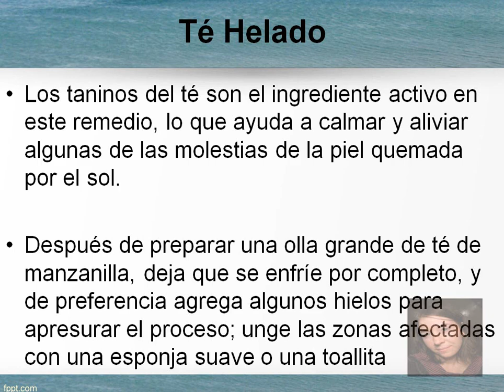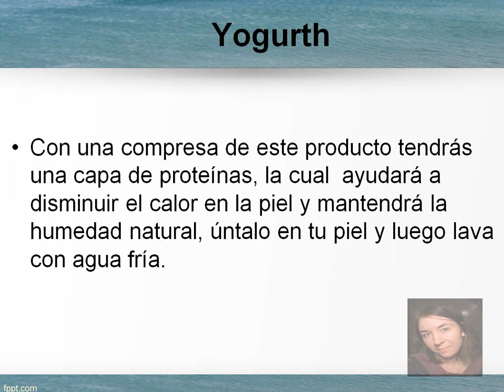Remedios Caseros Para Quemaduras De Sol: Varios Remedios Caseros Para Quemaduras De Sol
htp://youtu.be/7CDu2gGedf

"Remedios Caseros Para Quemaduras De Sol"

Compresas de leche fresca

Se sabe que los ácidos grasos y ácido láctico en la leche tienen propiedades calmantes para la piel quemada por el sol. Sumerge un paño suave o una gasa de algodón en leche entera fresca y aplica con cuidado a la zona lastimada. Haz esto durante unos 20 minutos, y posteriormente enjuaga con agua fría. Debido a la importancia del contenido de materias grasas de la leche, es importante que sea leche entera la que se use en este tratamiento.

    Té helado

Los taninos del té son el ingrediente activo en este remedio, lo que ayuda a calmar y aliviar algunas de las molestias de la piel quemada por el sol. Después de preparar una olla grande de té de manzanilla, deja que se enfríe por completo, y de preferencia agrega algunos hielos para apresurar el proceso; unge las zonas afectadas con una esponja suave o una toallita. También, si te resulta más práctico, puedes llenar una botella con atomizador y rociar el té directamente sobre la piel.

    Aloe Vera

El Aloe Vera se utiliza comúnmente para el tratamiento de quemaduras de sol. Además de proporcionar un alivio relajante, también puede ayudar en el proceso de curación. Aplícalo en las zonas afectadas según sea necesario. El gel extraído directamente de una planta de aloe vera funciona mejor.

PEPINO

Esta legumbre calmará el ardor y restaurará tu piel. Licúalo hasta obtener una consistencia suave o coloca directamente las rodajas sobre la piel.

yogurt

Con una compresa de este producto tendrás una capa de proteínas, la cual ayudará a disminuir el calor en la piel y mantendrá la humedad natural, úntalo en tu piel y luego lava con agua fría.Fuente

Búsquedas relacionadas con "remedios caseros para quemaduras de sol"

"remedios caseros para quemaduras de sol de playa"
"remedios caseros para quemaduras de sol en los brazos"
"remedios caseros para quemaduras de sol en los labios"
"remedios caseros para quemaduras de sol en niños"
"consejos para quemaduras de sol"
"como tratar quemaduras solares"
"como aliviar las quemaduras del sol"